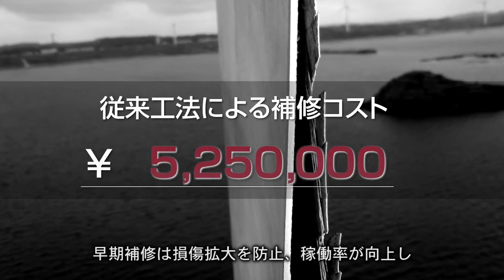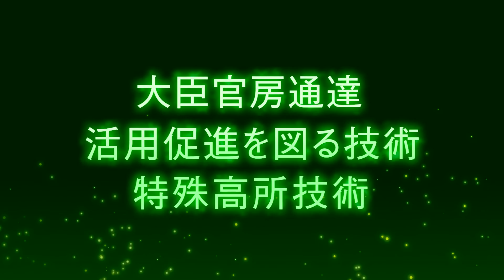TKG-風力発電設備メンテナンス編 ～アカルイミライニ～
【アカルイミライニ】

風力発電機の立地が陸上から洋上へ移るにつれ、風力発電機自体も大型化する傾向にあります。

特殊高所技術を用いた定期的な点検を行い、発見した損傷を早期に補修することにより、ライフサイクルコストの縮減が可能です。